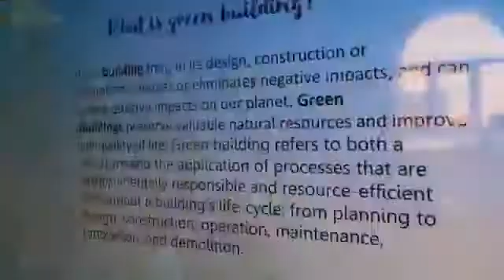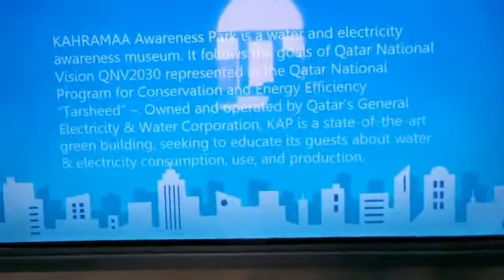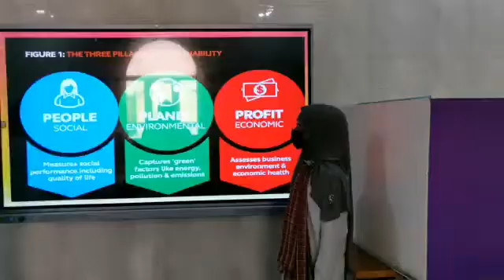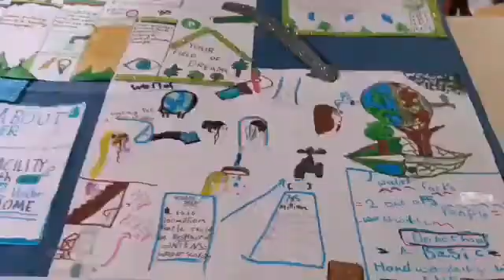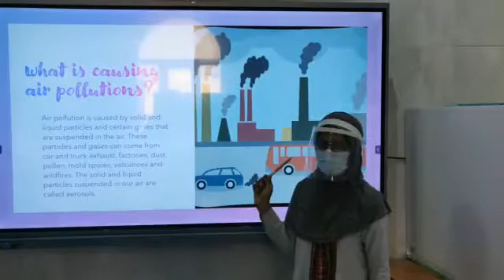YLP - 2020 - 21 - Year V A - TNG Wakra Primary - Sustainable cities and communities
Year V A's Youth Leadership Programmer is based on Sustainable Cities and Communities – SDG Goal 11 and our students chose 'sustainability' for their research project.

The YLP journey gives opportunities to our students to make people aware and be cautious about the importance of Sustainability in the present and the future world. They have completed this project with great enthusiasm and liveliness. Moving to sustainability will support future generations and Mother Nature and realizing this at such a young age will bring lifestyle changes in our young learners.